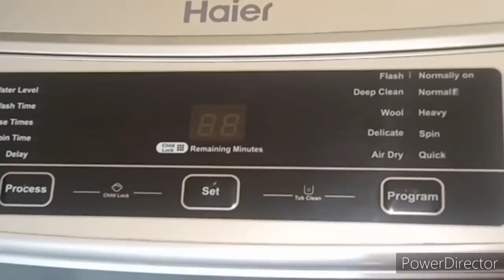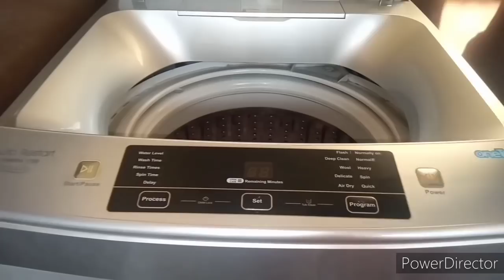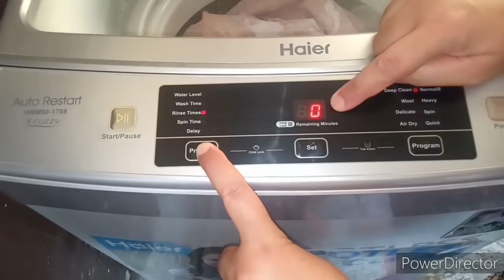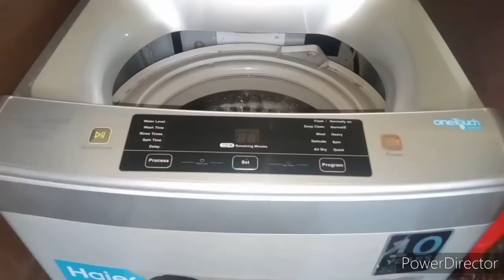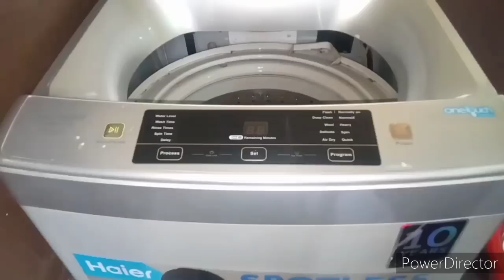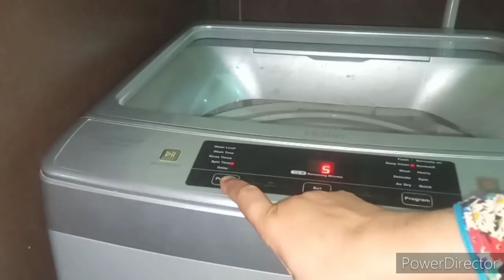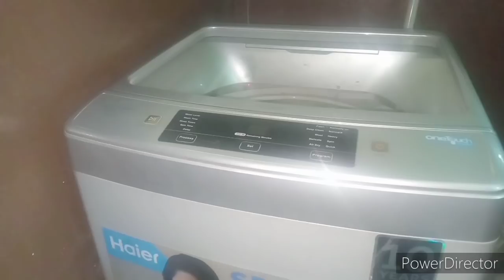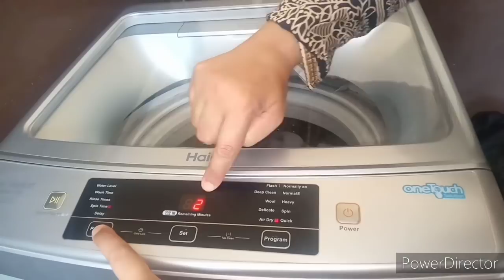How To Save Detergent In Automatic Washing Machine